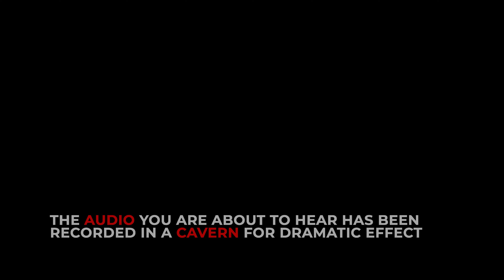This New Gaming Chair Will Change Your Life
Enter The Don Zone Ep. 2. This show is for those who hate watching GOOD TV and prefer to watch some of the worst TV ever made. Each skit is handcrafted to be as stupid as possible and explore ideas that no other person has explored. To be frank, you probably SHOULDN'T watch this, and be warned. if you do. You will never be the same.

Thanks,
Don Vikle & Team.